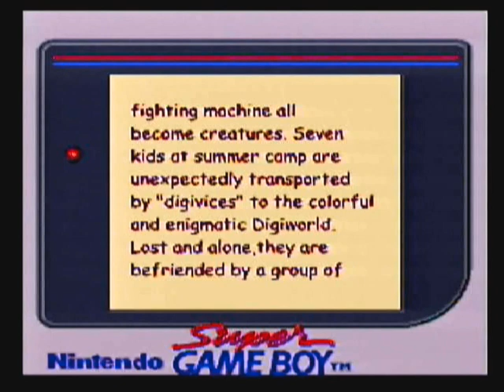List Game EP.128 l Super 60 in 1 (GameBoy)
Finish By Parkin
Super 60 in 1 :: GameBoy